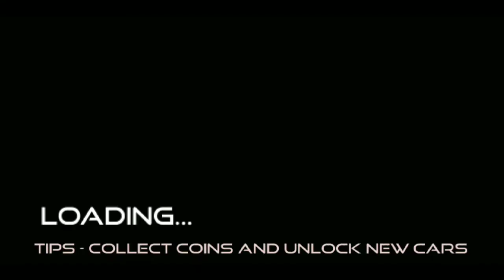Indian truck stimulator Game 3D Level 06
Hi  I Am "Sozo Pozo"

Thank you for visiting “Sozo Pozo” YouTube channel. In this channel you will get Gaming videos and many more enjoying videos for Everyone.

Friends, Following Some Gaming  Accessories Give You Real Gaming Experience These I Also Use-

Finger Sleeves-https

Gaming Headset

Virtual Reality Headset

Gaming Glasses

Virtual Reality Headset

Remote Control Monster Truck

*Play the Most Realistic Indian Trucks Simulator Game.

*Drive the most famous Trucks and the world through challenging roads that will test all your skills as a driver.

DEVELOPER : Rohit Gaming studio

Game Link